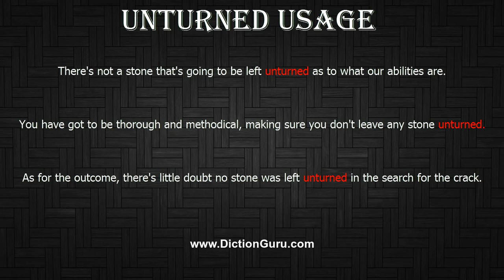How to Pronounce unturned with Meaning, Phonetic, Synonyms and Sentence Examples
This video shows pronunciation of unturned in a sentence, unturned meaning, unturned definition, unturned phonetic, unturned synonym and unturned example

unturned Definition/Meaning : not turned
unturned Phonetic : ' n't :nd
unturned Examples :
There's not a stone that's going to be left unturned as to what our abilities are.
You have got to be thorough and methodical, making sure you don't leave any stone unturned.
As for the outcome, there's little doubt no stone was left unturned in the search for the crack.